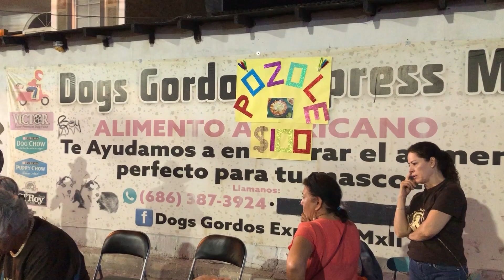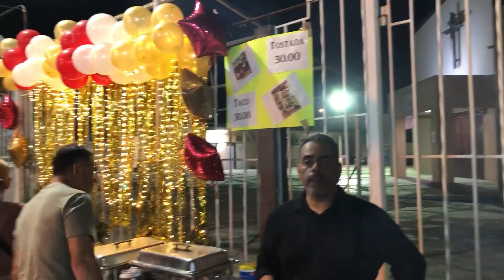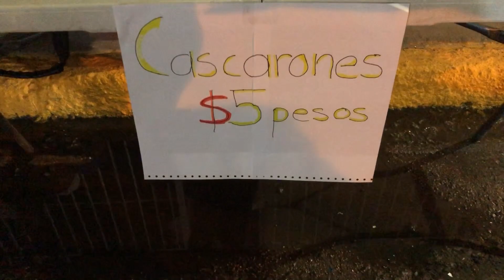Fiestas patronales Santa Teresita, col Carbajal,Lázaro Cárdenas Mexicali bc